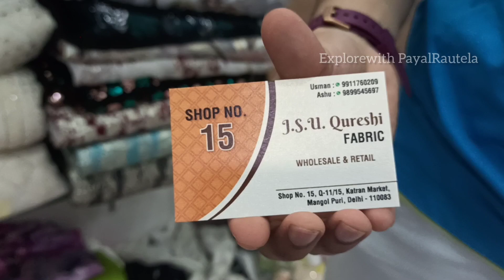Katran Market Mangolpuri Delhi💃Festival धमाका 💥Banarsi Work on Organza,Sequence, Best Quality🎉Sale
Address:- J.S.U Qureshi Fabric
                  Wholesale & Retail
                  KATRAN MARKET MANGOLPURI
                  Near Peera Garhi Metro station
                  New Delhi-110083

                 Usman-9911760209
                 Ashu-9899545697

कतरन मार्केट मंगोलपुरी दिल्ली में आप पीरागढ़ी मेट्रो स्टेशन रोहिणी वेस्ट मेट्रो या पीतमपुरा मेट्रो सेरिक्शा करके आराम से पहुंच सकते हैं और इस मार्केट में आपको ब्रांडेड क्लॉथ से लेकर फैब्रिक का बहुत ही अच्छा सामान मिलता है और यहां पर होलसेल रेट में समान मिल जाता है और यह मार्केट 28 को क्लोज होता है बाकी सारे दिन यह ओपन होता है।

Product link :-
*Best Buy link from Amazon,Philips MG3747/15 Hair Clipper and Trimmer
❤️Best Buy Link from Amazon, SYSKA HB100 Ultraclip Hair Clipper and Trimmer
❤️Best Buy Link From Amazon,Sujata Dynamix Mixer Grinder, 900W, 3 Jars (White)
❤️Link of products which l used
boya mic
ring light